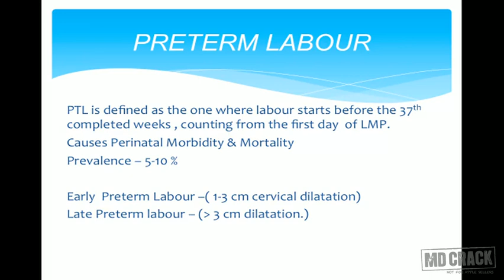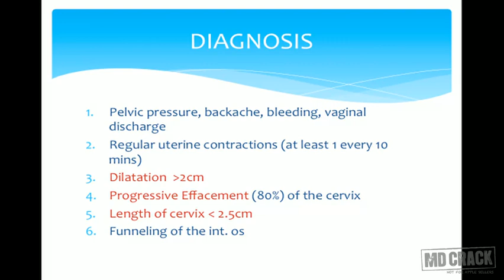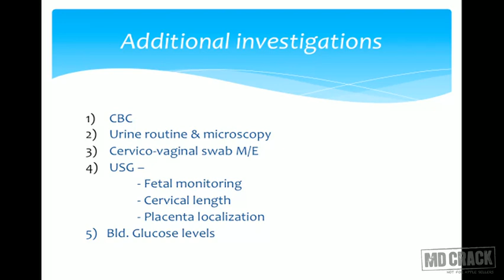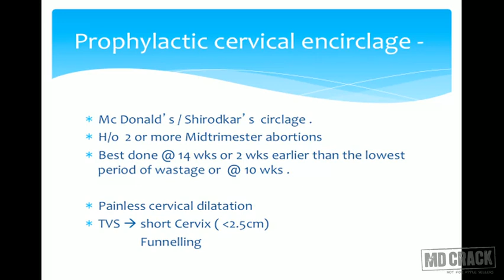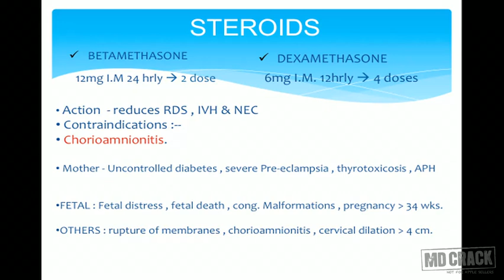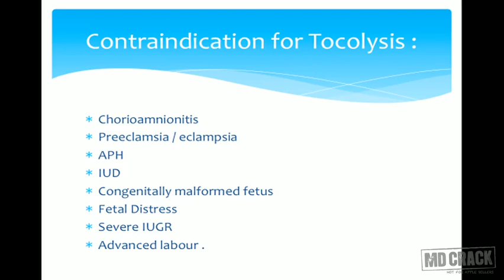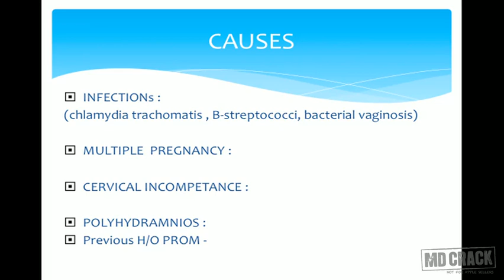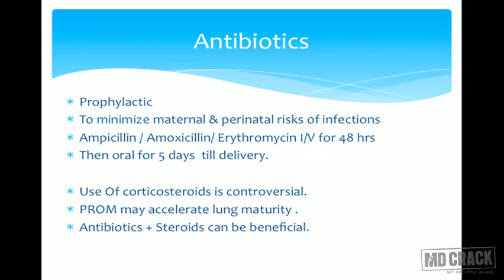OBSTETRICS & GYNECOLOGY : PRETERM LABOUR